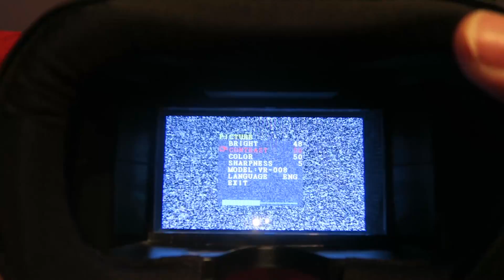Eachine VR-008 Cheap Goggles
Battery DC connector

Battery JST connector: